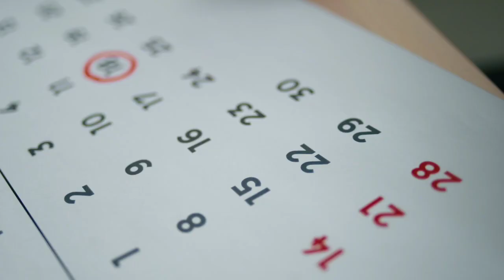Body kaise banaye Brahmacharya se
Brahmacharya se body kaise banaye
Brahmacharya se body banti hai
Brahmacharya se body
Brahmacharya gym
Brahmacharya fitness
Brahmacharya
Brahmacharya vs bodybuilding
Body kaise banaye
Brahmacharya benifit
Brahmacharya health
Body Brahmacharya
Brahmacharya effect on body

Y